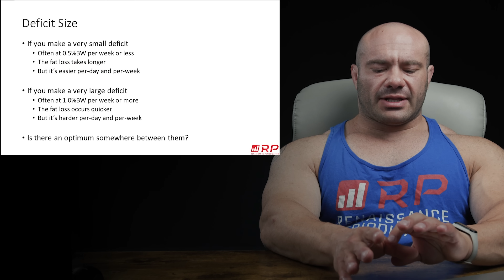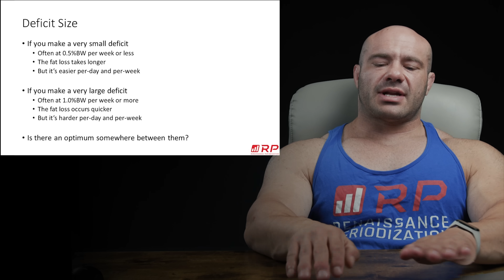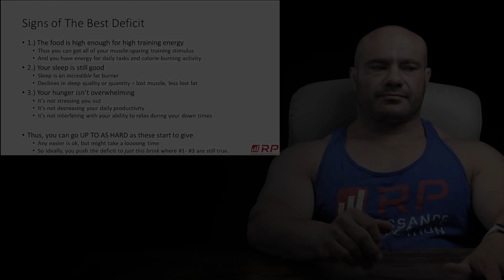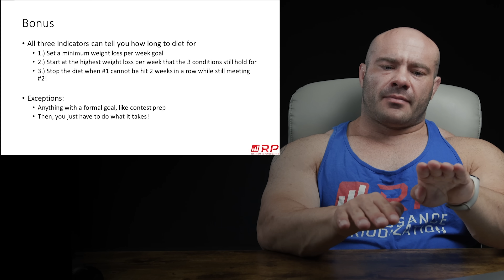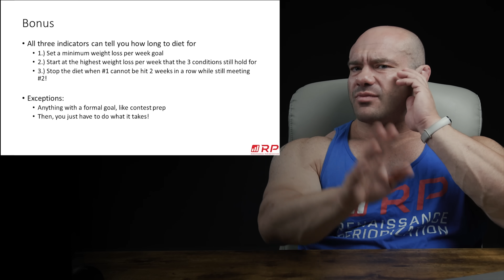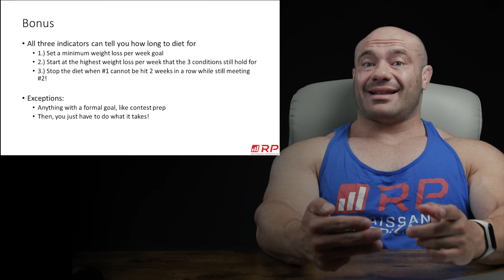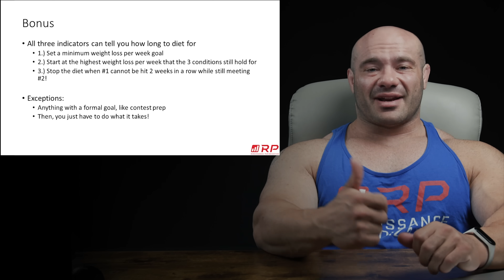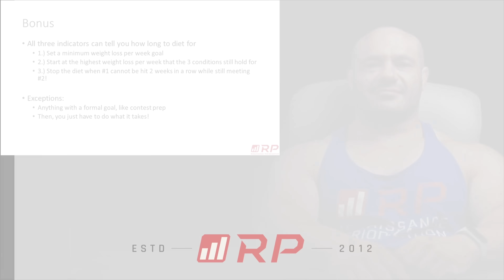How To Create The Optimal Caloric Deficit For Fat Loss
How many calories should you cut to lose weight and keep it off?

0:00 Intro
0:31 Deficit Size
2:29 Enough for High Training Energy
3:13 Sleep Quality
4:10 Hunger levels
5:45 How hard should it be?
8:04 Bonus - Practically Navigating the Diet